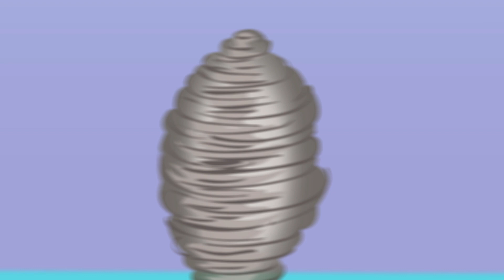Lerne die Farben des Regenbogens | BlinkiLinkis | Fisher-Price Deutsch | Cartoons und Kinderlieder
Lerne die Farben des Regenbogens

Die besten Zeichentrickfilme für Kinder auf YouTube mit wunderschönen, lehrreichen, farbenfrohen Abenteuern.

Immer das passende Spielzeug für ihr Kind, von Babyausstattung bis Lernspielzeug im Vorschulalter. Spielsachen, die Freude bereiten & die Entwicklung fördern. Wie viel Spaß Kinder & Babys beim entdecken, spielen & lernen mit Fisher-Price Spielzeug haben, sehen sie in unseren bunten Videos. Bei Fisher-Price finden sie neben Spielsachen auch Babyausstattung, Geburtstagsideen & informative Tipps für den Eltern-Alltag. Babys & Kinder haben Spaß am Entdecken mit Fisher-Price.